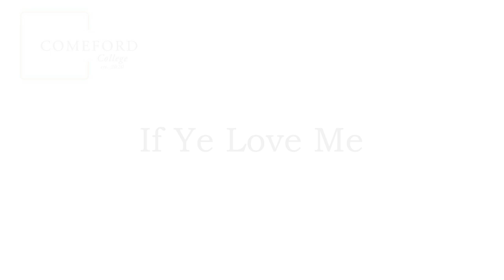If Ye Love Me - Comeford College Community Choir Spring Concert 2023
Comeford College Community Choir Spring Concert

If Ye Love Me - John 14:15-17, Edited by Robert A. Hudson, Thomas Tallis

Conductor - Sonja Sarr
College President - Jim Martin
Videographers - Ian Lugg, Laird Marlatt, Tim Ratzlaff
Video and Sound Post Production - Tim Ratzlaff
Sound - Thomas Callender
Practice Audio Files - David Gutenkauf